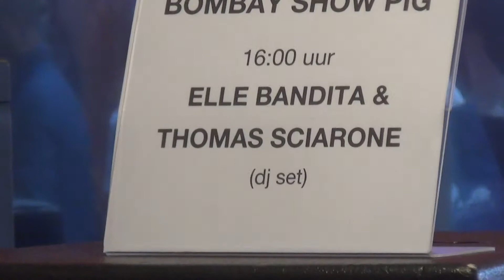Elle Bandita & Thomas Sciarone Hifi Klubben Hoogstraat R Dam ma 21 04 14 SD 01 022